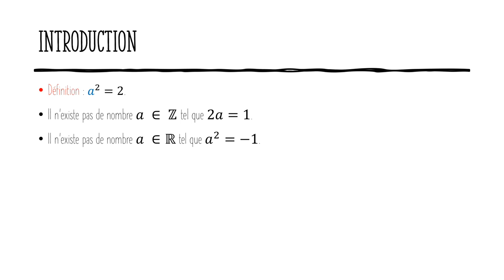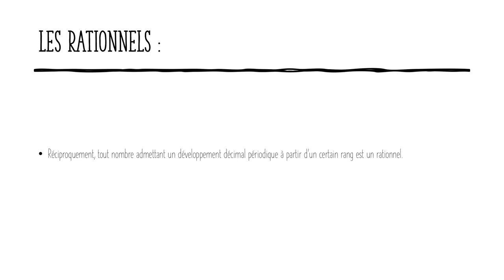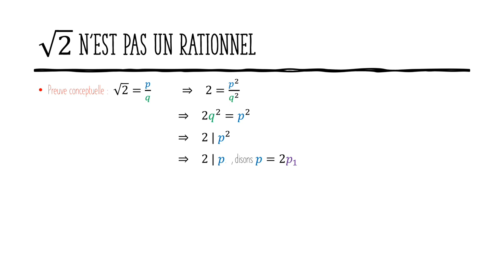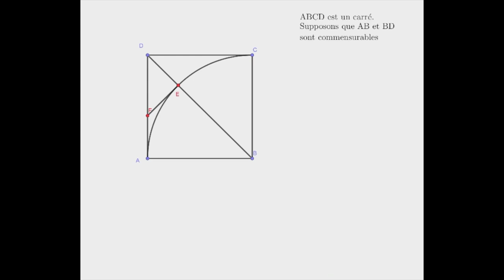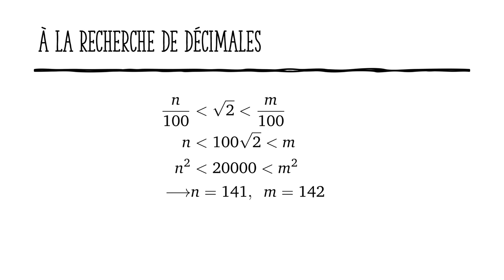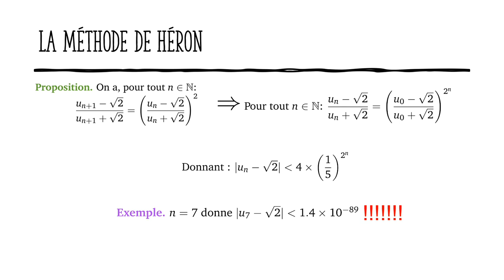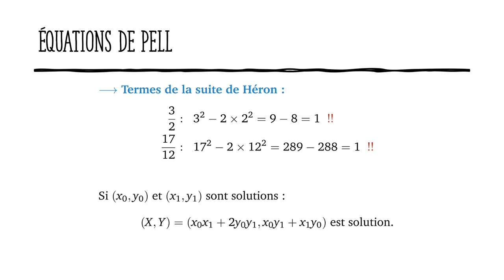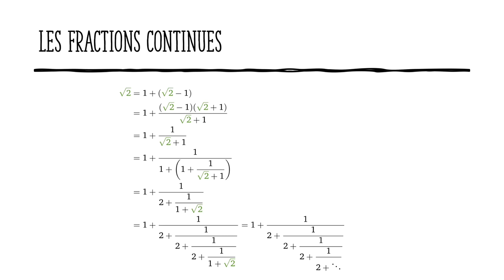Racine carrée de 2 : De l'irrationalité jusqu'aux approximations | # AM 1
Bienvenue dans cette toute première vidéo de la chaîne Plimpton322. Aujourd'hui, nous vous présentons le nombre racine de 2 et les questions de mathématiques qu'il pose notamment.